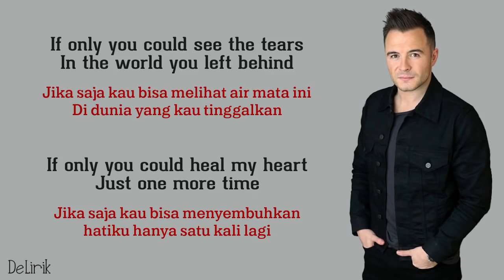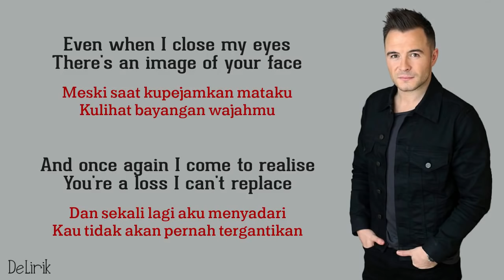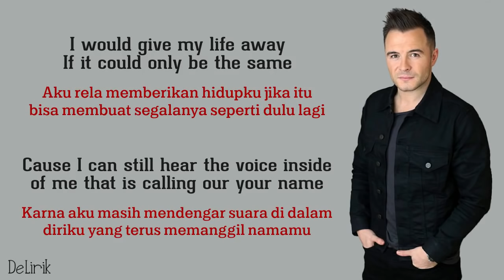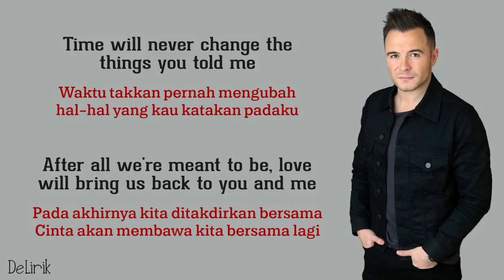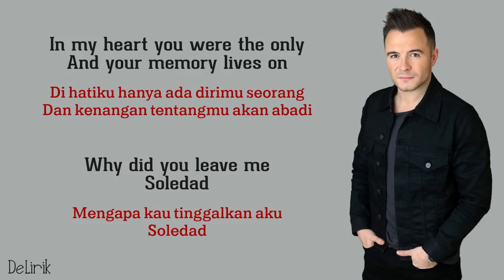Soledad - Westlife (Lyrics video dan terjemahan)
🎵 Judul : Soledad
🎙️ Penyanyi : Westlife

Kira-kira lagu apa lagi nih yang mau dibuat lirik videonya? tulis komentar kamu di bawah ya.

Lirik:

If only you could see the tears
Jika saja kau bisa melihat air mata ini
In the world you left behind
Di dunia yang kau tinggalkan
If only you could heal my heart
Jika saja kau bisa menyembuhkan hatiku
Just one more time
Hanya satu kali lagi
Even when I close my eyes
Meski saat kupejamkan mataku
There's an image of your face
Kulihat bayangan wajahmu
And once again I come to realise
Dan sekali lagi aku menyadari
You're a loss I can't replace
Kau tidak akan pernah tergantikan

REFF
Soledad
Soledad
It's a keeping for the lonely
Segalanya terasa begitu sepi
Since the day that you were gone
Sejak hari kepergianmu
Why did you leave me
Mengapa kau tinggalkan aku
Soledad
Soledad
In my heart you were the only
Di hatiku hanya ada dirimu seorang
And your memory lives on
Dan kenangan tentangmu akan abadi
Soledad
Soledad

Walking down the streets of Nothingville
Menelusuri jalanan di Nothingville
Where our love was young and free
Dimana cinta kita tumbuh dan bebas
Can't believe just what an empty place
Tidak dapat kupercaya betapa hampanya
It has come to be
Tempat ini sekarang
I would give my life away
Aku rela memberikan hidupku
If it could only be the same
Jika itu bisa membuat segalanya seperti dulu lagi
Cause I can still hear the voice inside of me
Karena aku masih mendengar suara di dalam diriku
That is calling our your name
Yang terus memanggil namamu

Ulangi REFF

Time will never change the things you told me
Waktu takkan pernah mengubah hal-hal yang kau katakan padaku
After all we're meant to be
Pada akhirnya kita ditakdirkan bersama
Love will bring us back to you and me
Cinta akan membawa kita bersama lagi
If only you could see
Andai saja kau bisa melihatnya

Ulangi REFF
Ulangi REFF